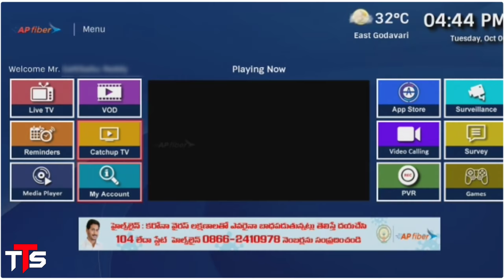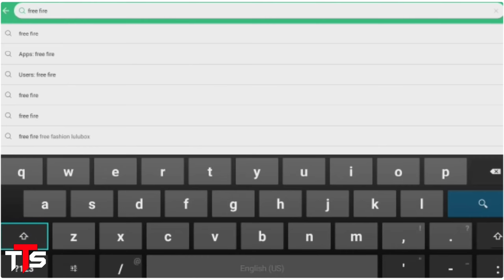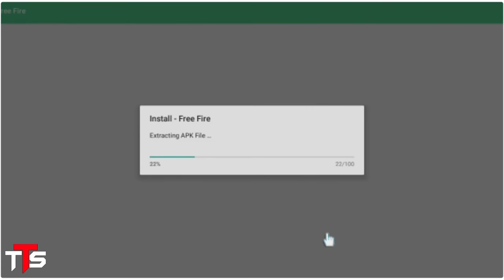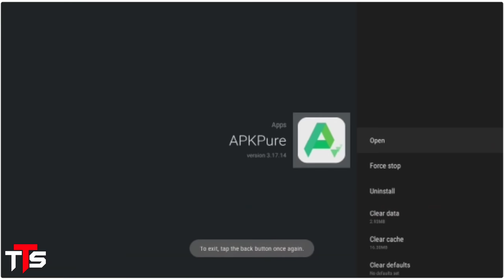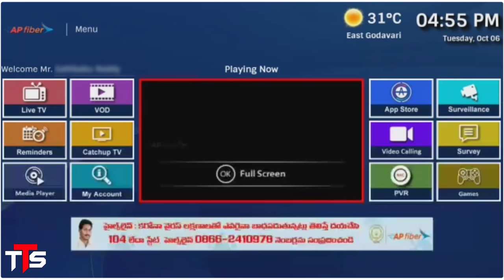How To Play In FREE FIRE IN AP Fiber || In Telugu Explain || 𝙏𝙀𝙇𝙐𝙂𝙐 𝙏𝙀𝘾𝙃 𝙎𝙒𝘼𝙈𝙔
🔺ప్రతి  రోజు  1 వీడియో  అప్లోడ్ చేయడం జరుగుతుంది...

HD Photo , Video , Logos & Intros , 3D Name Art , Birthday Editing , Wedding Anniversary , Invitations ,

How Download FreeFire on AP Fiber Box In Telugu
How to Play FreeFire in Ap Fiber Box
Free Fire Game. Install FreeFire
Gaming In Ap Fiber
apkpure link, Apkpure
apkpure network error
apkpure free fire.apkpure app
apkpure  download
apkpure free fire update
Telugu Tech Swamy
how to open ap fibre es file manager
ap fibre setup box.andra pradesh
ap fibernet apsfl.apsfl, ap fiber net
ap fiber net unboxing
ap fiber(apsfl).Ap fiber, apsfl bill
ap fiber grid project. telugu
Ap Fibre Games
box, change wifi password for apsfl
ap fiber bills, password change
ap fiber setup box.ap government
Play Hill Climb Racing in APSFL
fiber grid services in ap, ap fibernet, ap government
ap fiber, ap government
ap fiber password change
ap fibernet remote control
ap fiber app store not working
ap fiber wifi settings
ap fibernet youtube not working
ap fibernet error 500.Tech Swamy
ap fibernet customer care number
ap fibernet app store no categories
ap fiber network.free Fire in Telugu
ap fibernet speed.
ap fibernet plans
ap fibernet details
ap fiber netflix

                      -𝙏𝙀𝙇𝙐𝙂𝙐 𝙏𝙀𝘾𝙃 𝙎𝙒𝘼𝙈𝙔